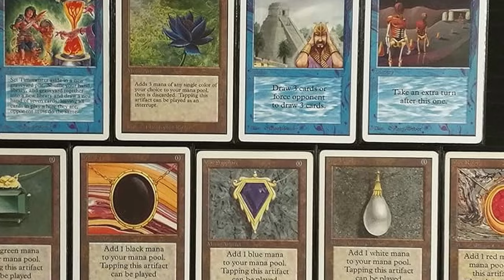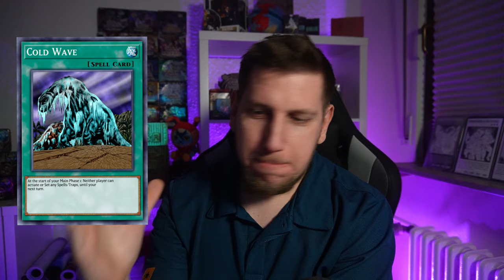BESTEN Yu-Gi-Oh Karten aller Zeiten